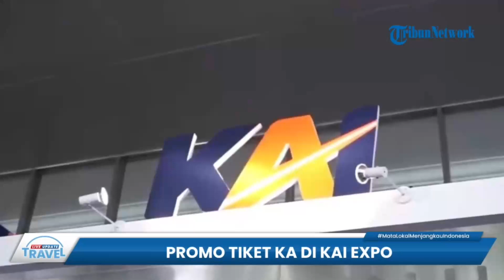KAI Expo Tawarkan Promo Tiket KA Mulai Rp 7 Ribu, Kelas Eksekutif Hanya Rp 150 Ribu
TRIBUN-VIDEO.COM - Kereta Api Indonesia (KAI) Expo kembali digelar di Hall B Jakarta Convention Center (JCC), Senayan, Jakarta Pusat, mulai 17-18 September 2022.

Direktur Niaga KAI Hadis Surya Palapa mengungkapkan, pengunjung bisa menikmati KAI Expo mulai pukul 10.00 hingga 21.00 WIB.

Dalam KAI Expo kali ini mengusung tema "Adaptive Collaboration", sekaligus sebagai rangkaian HUT ke-77 KAI yang diperingati setiap 28 September.

Surya mengatakan, dengan adanya KAI Expo ini masyarakat bisa menikmati layanan KAI.

Surya mengungkapkan, selain tiket KA murah, ada pula tiket KA kelas Eksekutif mulai dari Rp 150 ribu, kelas Bisnis mulai Rp 70 ribu, dan kelas Ekonomi mulai Rp 30 ribu.

Tiket kereta api tersebut berlaku untuk keberangkatan periode 19 September-8 Oktober 2022 ke berbagai tujuan.

KAI juga menawarkan tiket seharga mulai Rp 7.000 untuk kelas Ekonomi, Rp 17 ribu untuk kelas Bisnis, dan Rp 77 ribu untuk kelas Eksekutif, yang berangkat pada 28 September 2022.

Untuk mendapatkan harga tiket promo, pengunjung bisa membelinya lewat sejumlah mitra KAI yang tersedia di KAI Expo 2022, yakni Blibli, Tiket.com, Traveloka, Indomaret dan Alfamart.

Adapun kereta api (KA) yang mendapatkan promo, di antaranya KA Argo Bromo Anggrek (Gambir-Surabaya Pasar Turi pergi-pulang atau PP), Argo Lawu (Gambir-Solo Balapan PP), Gajayana (Gambir-Malang PP), dan Argo Wilis (Bandung-Surabaya Gubeng PP).

Pengunjung yang ingin datang ke KAI Expo bisa membeli tiket masuk secara online melalui aplikasi Blibli mulai Rp 25 ribu. (*)

Artikel ini telah tayang di Kompas.com dengan judul "KAI Expo Digelar hingga Besok, Ada Promo Tiket KA Mulai 7.000", Klik untuk baca
Penulis : Wasti Samaria Simangunsong
Editor : Ni Nyoman Wira Widyanti